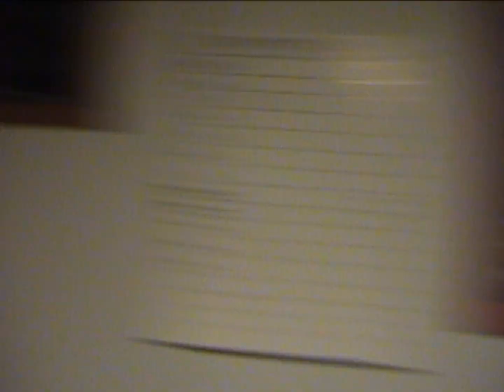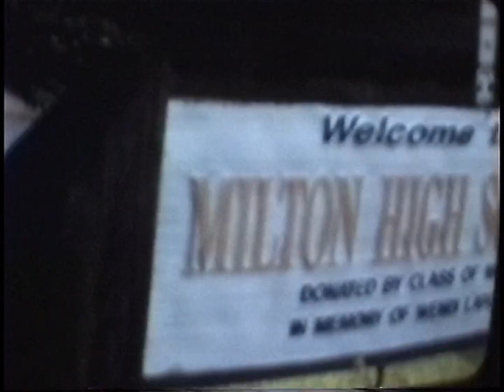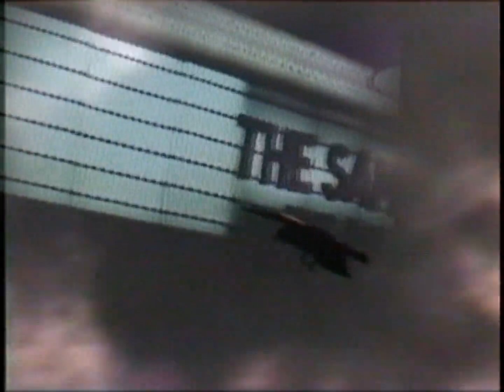A Taste of The Samples C 2004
This is material included in the Bonus DVD of the Album "Black & White"